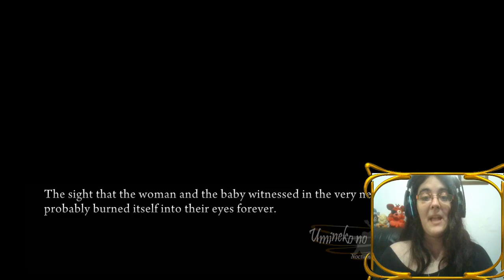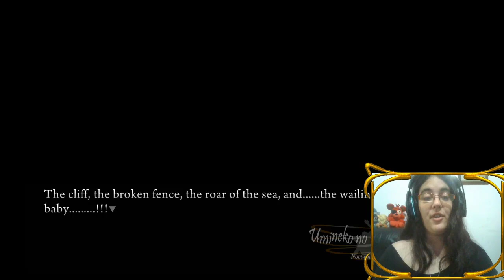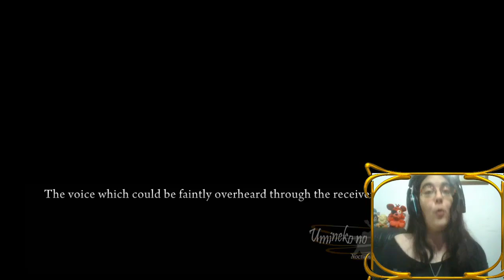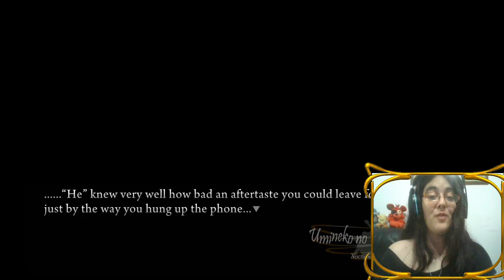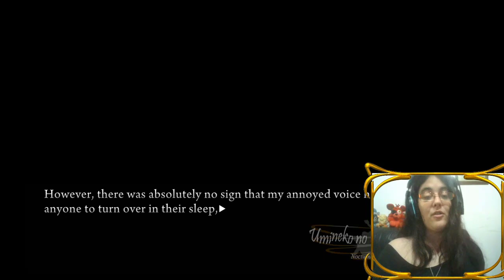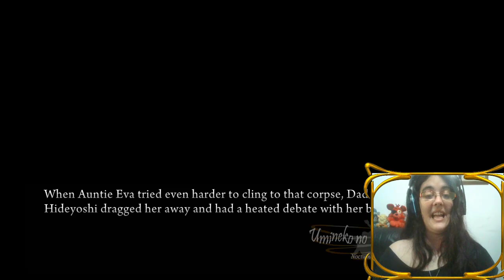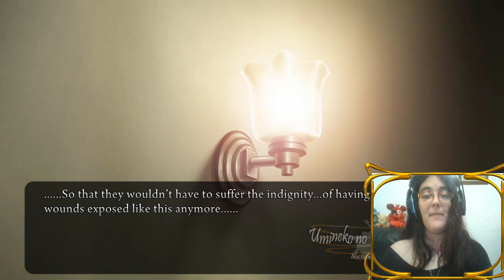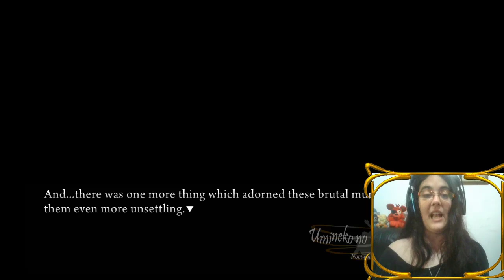Umineko When They Cry [CH5] Parte15-UNA MAÑANA TRAGICA!!!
Empieza el 5 de Octubre!

Nos dan más información interesante en este capitulo, ademas de mostrarnos que estas brujas son realmente crueles, mucho más que la propia Beatrice...
Pero que espera en este primer crepusculo?

• Mis Redes •